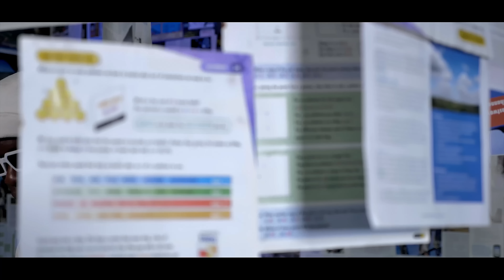Pachi Hipu Hopu (Ndichingodaro daro)-TiGonzi (Official Music Video)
Ti Gonzi  - Pachi Hipu Hopu (Official Music Video)

Location : Bulawayo
Production Company : Ajv Afri-Art